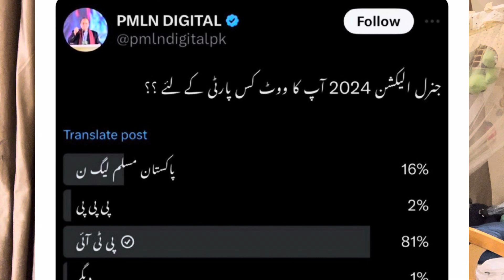Imran Khan Will Get 81% Vote in Upcoming Elections | Establishment Stands With Imran Khan | Zain